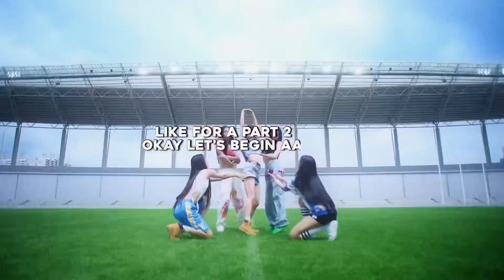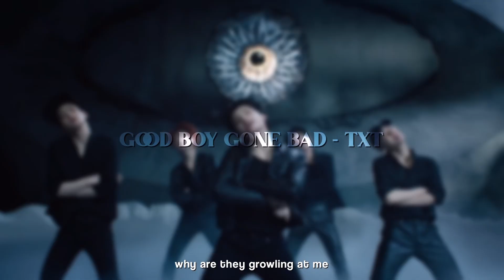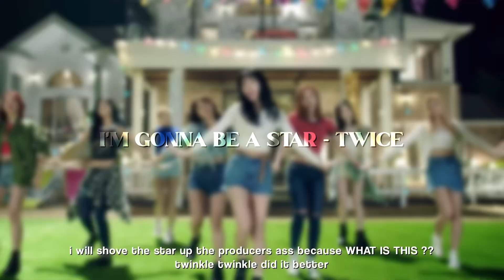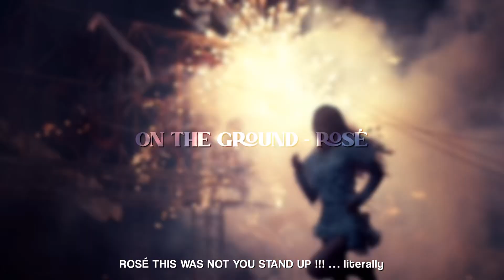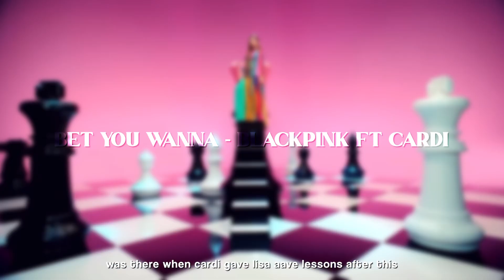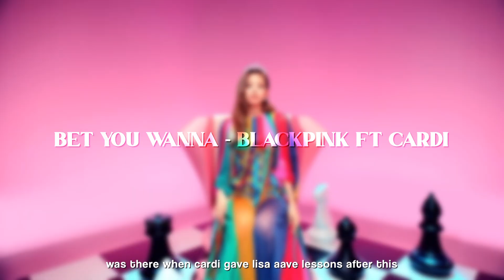kpop songs garam would bully too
- name is mia :) or even mimi or moa … ty alisha & sanjana
- age : 15
- pronouns : she/they
- hispanic !
- artists/groups i stan : check carrd linked below !!

(last joke was made by my dear friend makyla hey gurl # eattherichakacardi)

tags 0_0

k-pop YouTube music korea kpop pop songs bts blackpink twice le sserafim trending shorts bad noise music yg hybe jyp sm